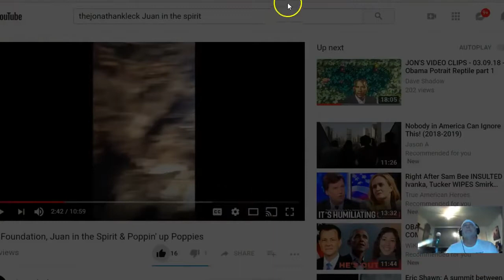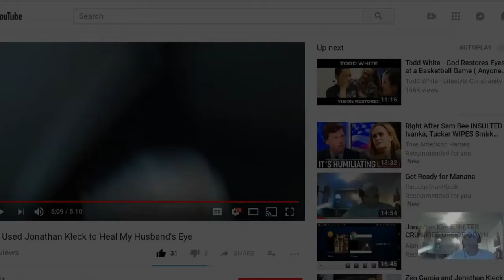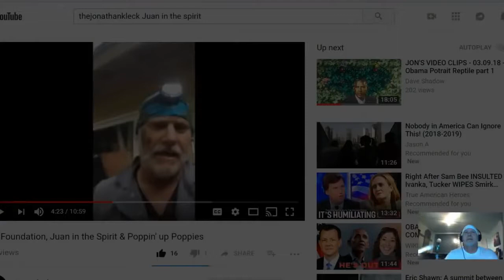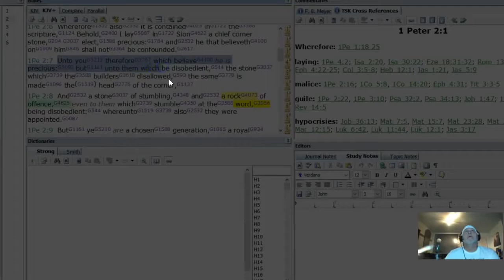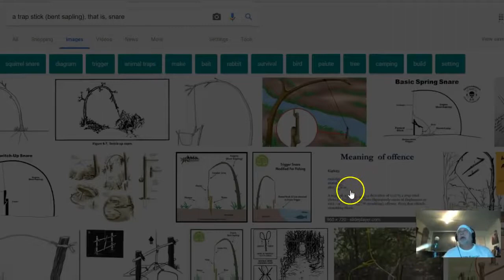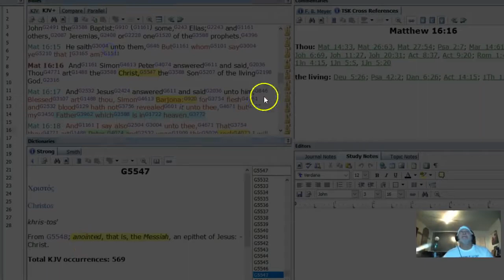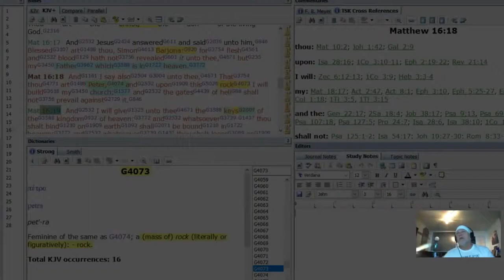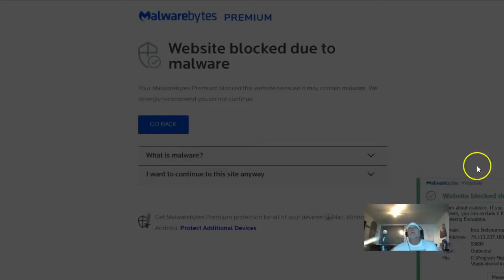WORKING on the Revelation ~ touching base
*MIRROR* theJonathanKleck